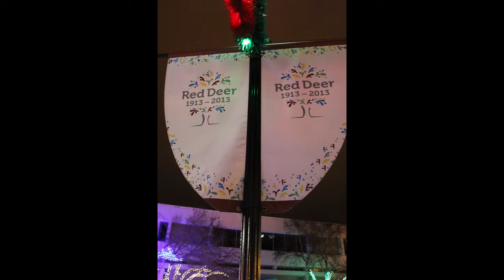Red Deer Fire & Ice Frestival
Photographed by Peter Fuzessery of Nexus Photography.  This is Red Deers Fire and Ice Festival of which was the final event from the 100 year celebration of Red Deers founding.  I chose "Where are you Christmas" because to me, lights, snow, ice and celebration are what Christmas is to me.